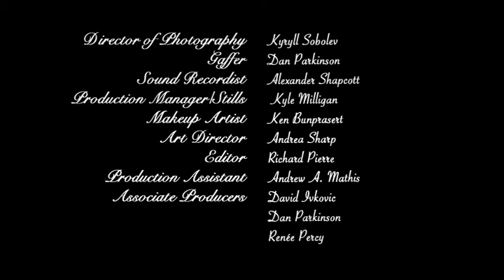The Dinner Party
There's nothing quite as awkward as having a fight with your girlfriend while trying to enjoy a meal. Well maybe there is...

Starring Renée Percy & David Ivkovic